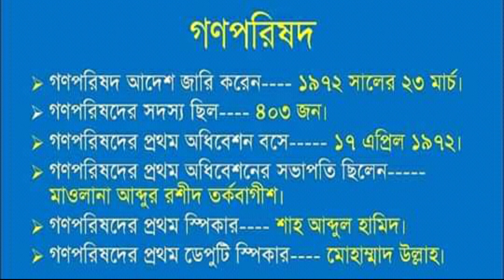সংবিধানের কিছু খুঁটিনাটি তথ্য | Some information of constitution | সংবিধানের কিছু গুরুত্বপূর্ণ তথ্য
সংবিধানের কিছু খুঁটিনাটি তথ্য | Some information of constitution